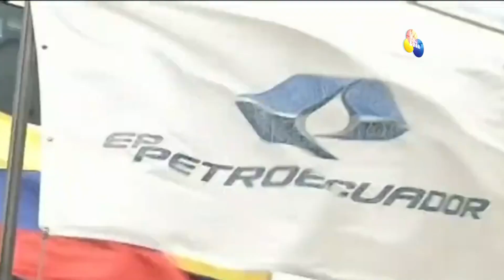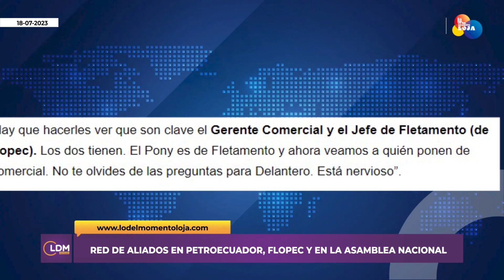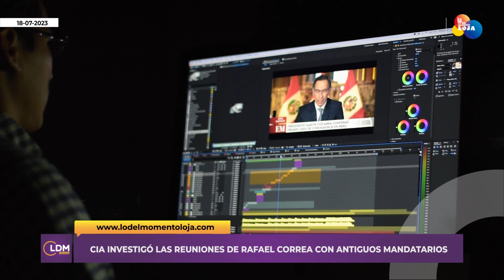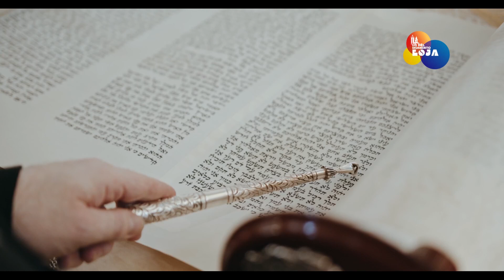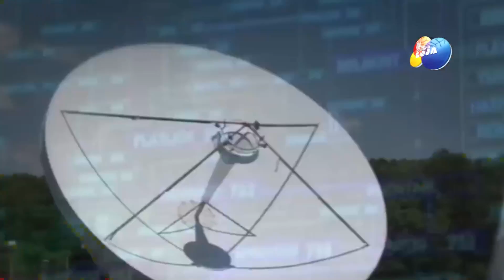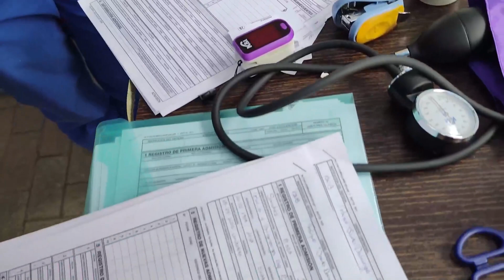LDM Noticias: David Álvarez, Analista Técnico - Ximena Valdivieso, Cand. Asamblea Nacional